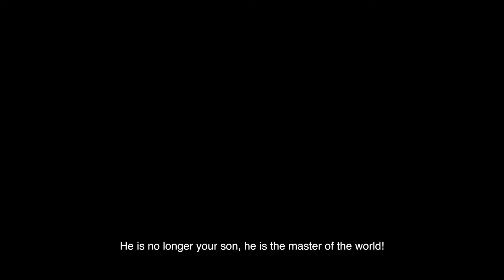BRITANNICUS - La Comédie-Française in cinema (encore trailer)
Watch la Comédie-Française's must-see BRITANNICUS captured live in Paris in French with subtitles!